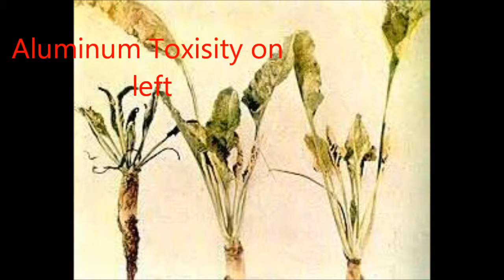Ca egoengineered drought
GeoEngineerng weather control experiments without informed consent. Filmed in Humboldt County, Eureka Ca Audio from GeoEngineeringWatch.org and InfoWars.com